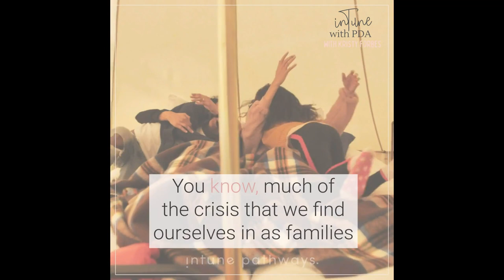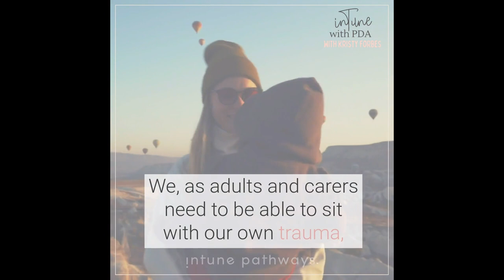PDA (Pathological Demand Avoidance) is NOT caused by 'inadequate parenting'.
Families are consistently being disconnected and disempowered by the ongoing misunderstanding of PDA.

How we come into community with PDA families; how we support our community REALLY MATTERS.

Are you a professional looking to learn more about PDA in order to support your clients from a more informed position?

You are welcome to join us for inTune with PDA.

- 6 weeks of a variety of topics explored via prerecorded video, Live Q&A sessions and a private Facebook group

- Lifetime access so you can revisit the content as many times as you like, and join our upcoming rounds including LIVE Q&As

All delivered by an adult PDAer, parent to PDAers, educator and support specialist, Kristy Forbes.